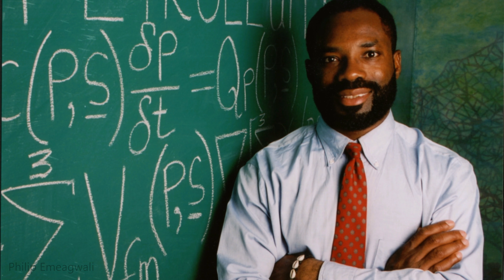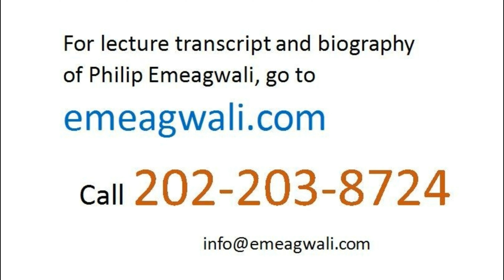How I Invented Parallel Supercomputing | Philip Emeagwali | African Inventors and their Inventions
The late 20th century African history
shifted from exploits in battlefields
to the fight against apartheid
in South Africa
 that was led by Nelson Mandela. I believe that by the mid-21st century African history
will shift towards contributions
made by Africans—in the continent
 and in the diaspora—and made to
human progress.
 The most important contributions
 that Africans can make
 include discoveries and inventions
that will expand
the body of human knowledge
and that will make planet Earth
a better place for all beings.
I am the subject of
school inventor reports
because I contributed to the development
of the massively parallel supercomputer.
The parallel supercomputer
demanded more from its inventors.
I had to have
an intimate understanding
of the locations of every processor
that outlined and defined
my ensemble of
64 binary thousand processors.
a deep understanding
in sixteen-dimensional hyperspace
of how to message-pass
my two-raised-to-power sixteen
initial-boundary value problems
of mathematical physics
and how to email
the associated codes across
my sixteen times
two-raised-to-power sixteen,
or 1,048,576, bi-directional
email pathways, and how to route
my 64 binary thousand emails
to my sixteen bit long email addresses.
had no @ sign
or dot com suffix.
In June 1974, I was programming
a conventional supercomputer
and using the machinery
to sequentially solve
a system of linear equations of algebra.
Fast forward fifteen years,
to the Fourth of July 1989,
I became the first person
to figure out
how to harness a new internet
that is a new global network of
64 binary processors
and how to use those processors
to cooperatively and simultaneously
solve
a grand challenge problem
that is otherwise impossible to solve.

An invention only occurs
when its inventor crossed a boundary of human knowledge
that had never been crossed before.

For me, Philip Emeagwali,
I crossed into
the never-before-understood
frontier of knowledge
of the parallel supercomputer
that is the world’s fastest computer.
I was the first person
to cross that frontier
and I crossed it
at 8:15 in the morning of July 4, 1989
in Los Alamos, New Mexico,
United States.
Shortly after my parallel supercomputing discovery,
the news headlines became:
“African Supercomputer Genius
Wins Top U.S. Prize.”
Without parallel processing,
the supercomputer of today
will not exist.
I was in the news headlines because
I discovered
how to solve the toughest problems arising in STEM fields.
I discovered
how to solve real world problems
and how to solve them
across a new internet
that is de facto
one seamless, cohesive machinery
that is a virtual supercomputer.
My quest for the fastest supercomputer
that will compute across a new internet
that is a new global network
of 64 binary thousand processors
began on June 20, 1974
and began as science fiction
and as a theory,
or an idea that is not positively true.

My Origin as a Supercomputer Scientist

My supercomputer quest
began in a singular
central processing unit
that was my metaphor
for the computer
and that was a mere acorn
(or the seed of an oak tree).
By the summer of 1974
and at age nineteen,
I was only mentioned twice
in newspapers,
first in a newspaper in Nigeria
and then in the United States.
The name of a 17-year-old
Philip Emeagwali
first appeared in 1972
in the Science Column
of the Daily Times newspaper of Nigeria.
The photograph
of a 19-year-old Philip Emeagwali
appeared on the cover
of a local newspaper
that circulated in the cities of Monmouth
and Independence
(Oregon, United States).
That Oregonian newspaper article
was published
within six days after my interview
that occurred on August 9, 1974.